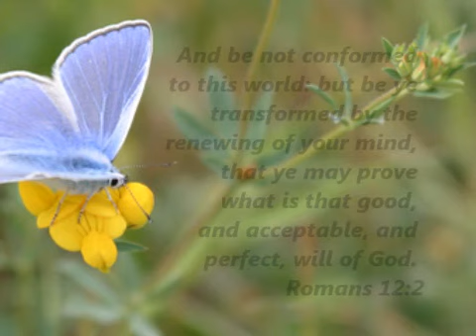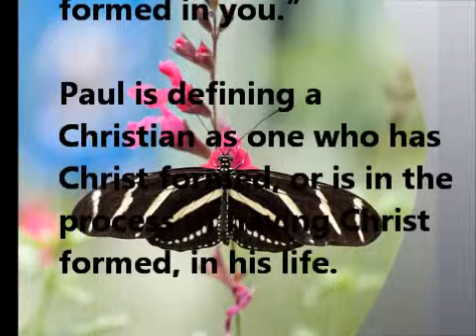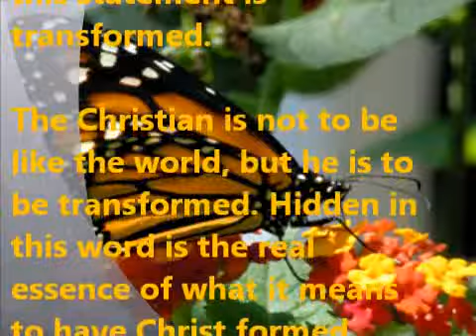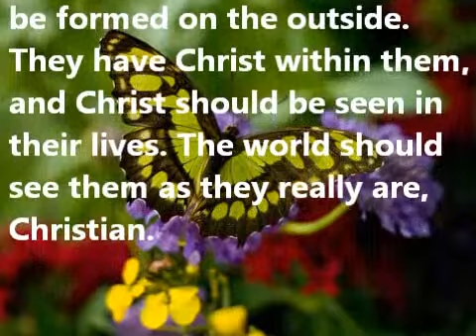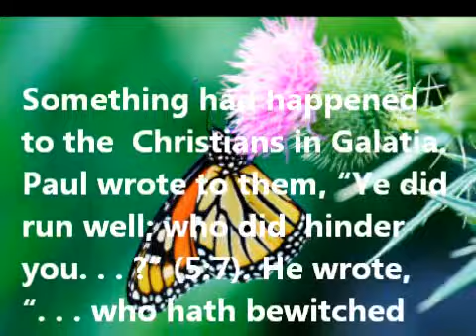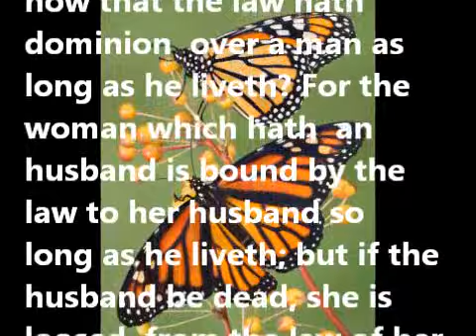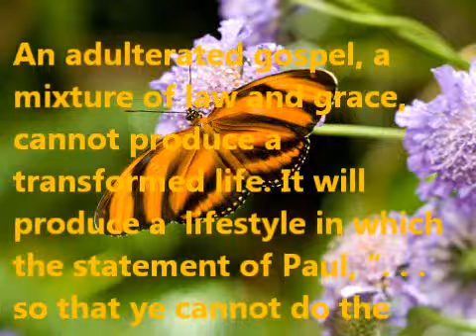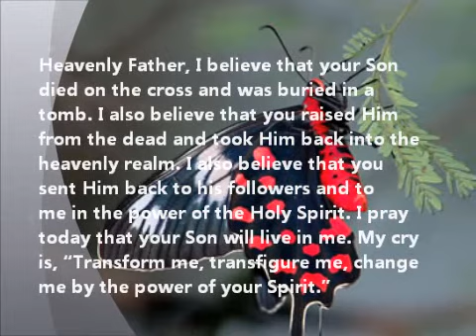Meditations in the Grace of God 11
Meditation 11 "Forty Days to Inner Spiritual Strength: Meditations in the Grace"